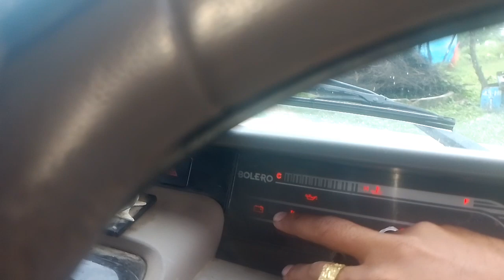barish main gadi band pad gai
baris main gadi band pad gai